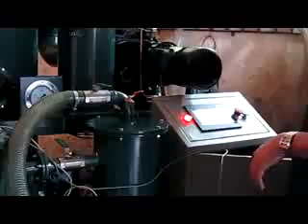Hydraulic Fluids Conditioner / Hydraulic Oil Filtration Plant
TYC series is specifically designed for purifying and reconditioning the used hydraulic oil.

Feature:
• Ideal for Hydraulic Oil Purification
• Advanced demulsification technology
• Highly effective moisture removal for Hydraulic Oil
• Eight models are available to accommodate various flow rates
• Fluid cleanliness grade (NAS) to 6 or better
• Continuously removes free water down to 80 ppm or less
• Coalescence-separation technology
• Dual water and particulate removal
• Double-infrared fluid level controller
• A trinity of interlocked preventive device
• Carbon fiber infrared heating system
• Automatic back-flushing system.
• Explosion-proof type available

Advantage:
This product takes the unique nano-molecule purifying technology to make the oil containing few water and impurities so that it can be used repeatedly in the highly precise equipment.

Product line:
1: Engine oil purifier
2: Insulating oil purifier (Transformer Oil)
3: Lubricating oil purifier
4: Turbine oil purifier
5: Hydraulic oil purifier
6. Light Oil (Fuel) Purifier
7. Edible Oil Purifier
8. Centrifugal Oil Purifier
9. Industrial Oil Tester